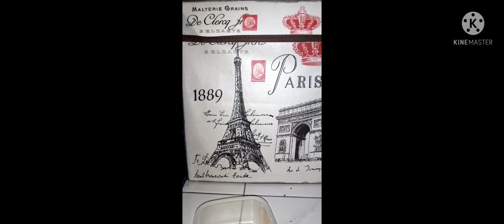Review Masker viral Lea gloria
aku ga disponsori apapun ya buat bikin video ini.
harga masker  peel off 7500
masker wash off 3000
no hate comment ya teman teman
jangan spam dan jangan cyber bullying
aku bikin video ini hanya untuk share pengalaman aku pake produk. hasil bisa berbeda beda disetiap individu.